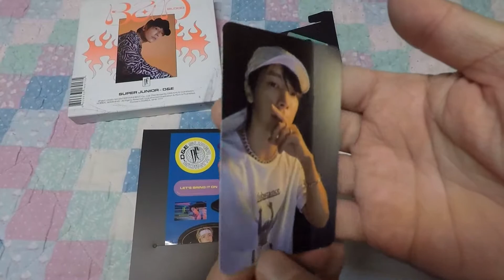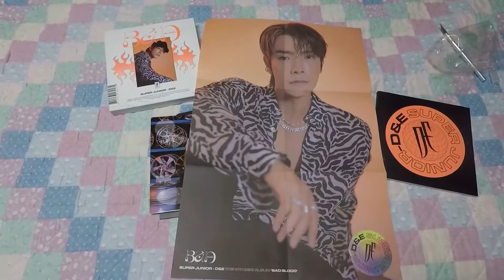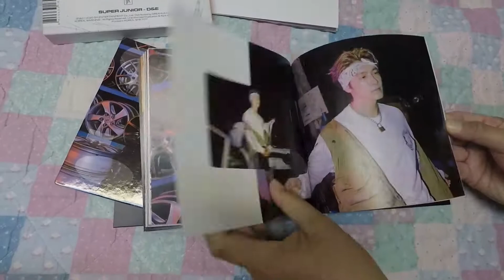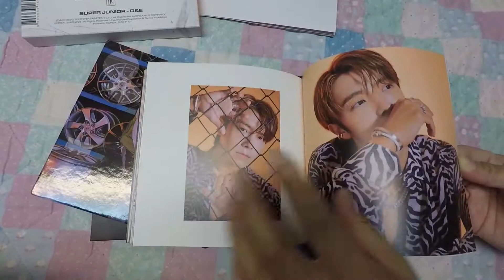Unboxing - Super Junior D&E - Mini Album Vol.4 - BAD BLOOD - Hot Blood Version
PHOTO SLIDE
PHOTO BOOK
CD
PHOTO BOARD : Donghae
STICKER
LENTICULAR CARD
FOLDED POSTE
PHOTO CARD : Donghae